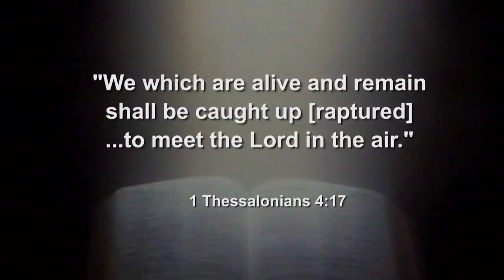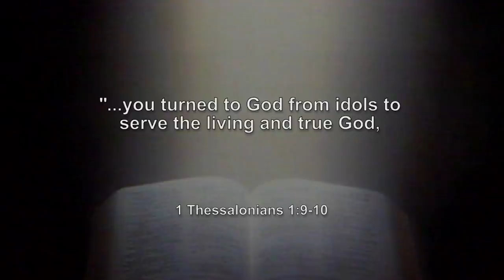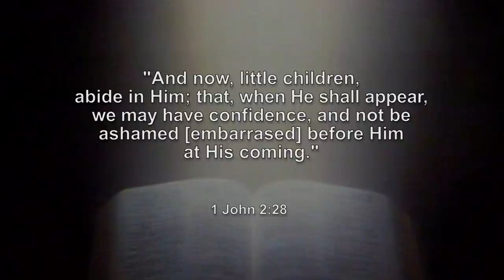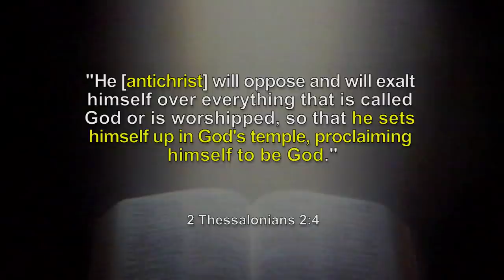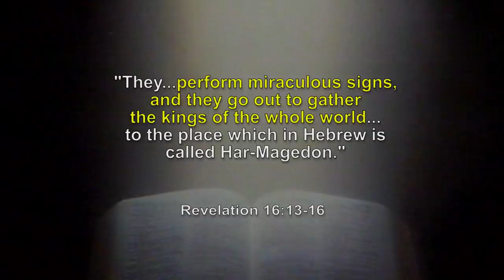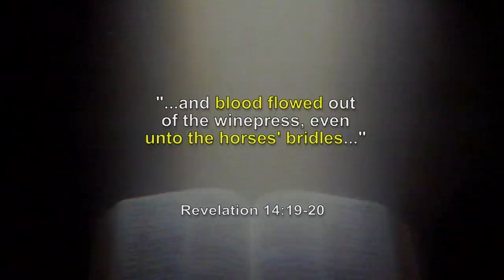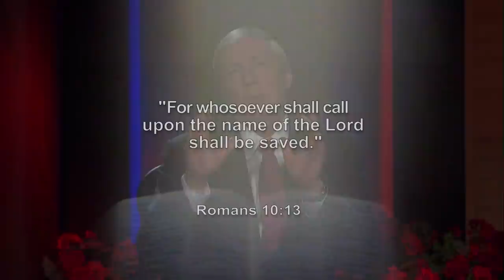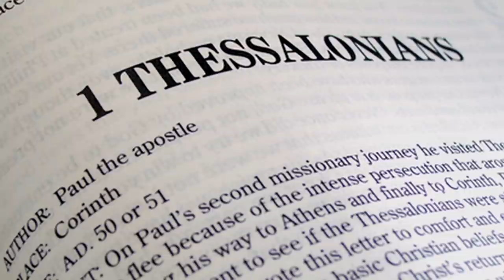Signs of the Last Days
The Bible is clear that there will be certain signs that take place during the last days. However, the signs described are different in the passages that take place at the Rapture and at the Second Coming. At the Rapture, no signs must first take place. At the Second Coming, there will be many.  In this session, guests Dr. Renald Showers and Dr. Jimmy DeYoung along with Dr. John Ankerberg look at the fifth difference between these two events—a difference between the number of signs that are given for each event—and why this difference matters.

Have you been to our Article archive on our website yet? You'll find thousands of articles written by John Ankerberg and friends!